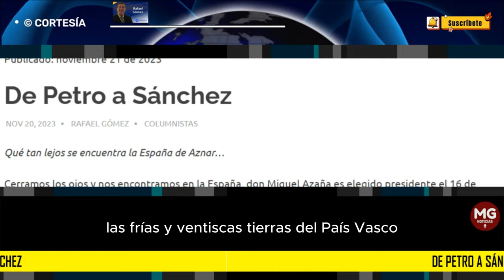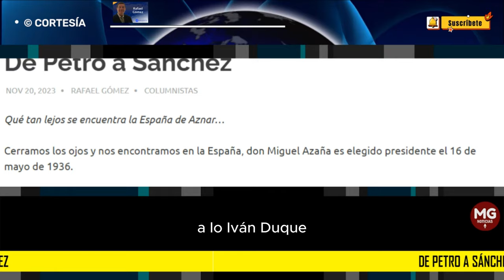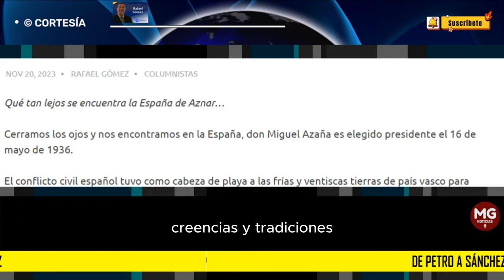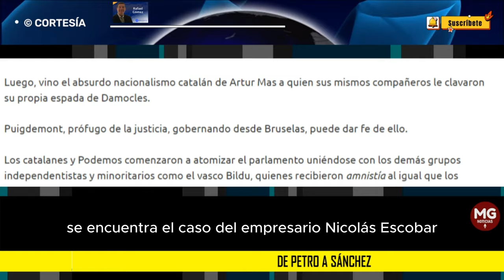DE PETRO A SANCHEZ ⛔ Columna Rafael Gómez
Para llegar al desgobierno corrupto y amoral del Petro caos quien en medio de su sociopatía y egolatría nos está conduciendo hacia la quinta dimensión desconocida con una rapidez inusitada hacia el hoyo negro del cual nunca saldremos.